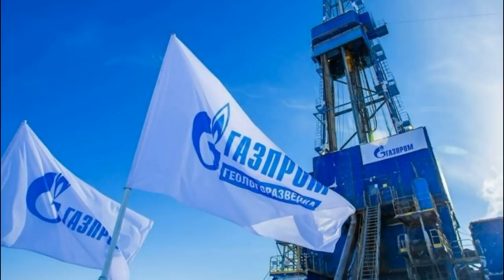Цены взлетят не только на газ и нефть! Путин предостерег Запад не создавать проблемы для России